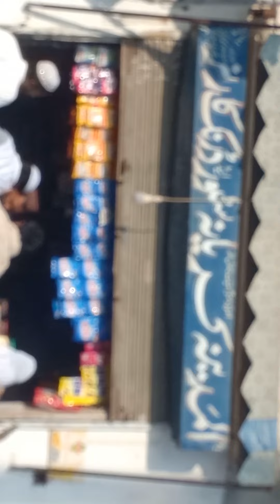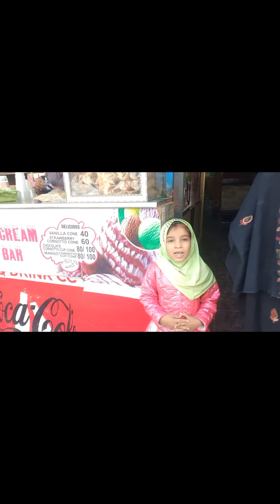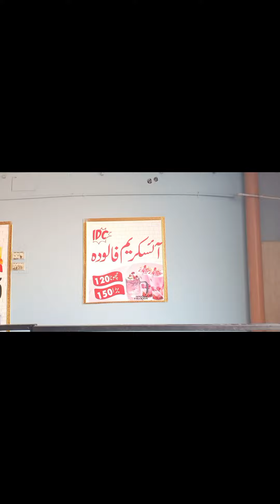Sunday ka din moj masti